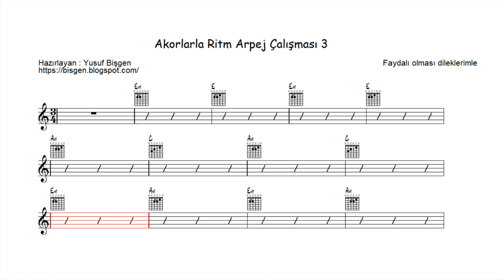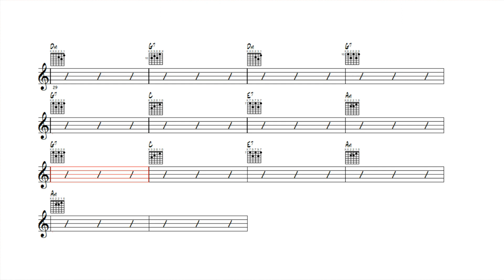Akorlarla Ritm Arpej Çalışması 3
Hazırlayan : Yusuf Bişgen
3/4'lük ritme uyan tüm arpej kalıplarını ( kolaydan zora - basitten karmaşığa ) farklı akorlarla ve farklı sazlarla ( gitar - piyano vb ) çalışmak için hazırladığım bu dökümanı PDF uzantılı olarak alttaki linkten indirebilirsiniz. Faydalı olması dileklerimle

karaoke videoları
eğitici kanallar
eğitici video
eğitim
nota eğitimi
enstruman eğitimi
çalgı eğitimi

içeriğinden oluşmaktadır.